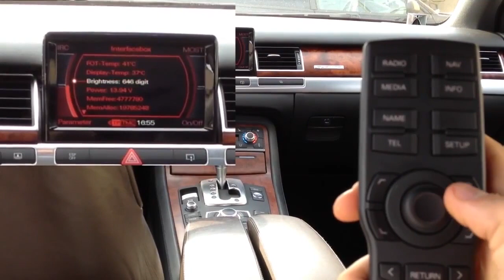How to access hidden red menu in Audi MMI 2G (A4 A5 A6 A8 Q7) service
Access hidden red menu in Audi MMI 2G to check MOST bus ring devices, update Multimedia Interface software, check diagnostic data and more in your Audi A4 B8, A5, A6 C6, A8 D3 or Q7 car.

Latest software version is 5570 for Europe. Read more about Audi MMI 2G update